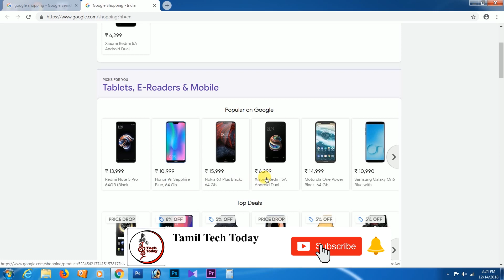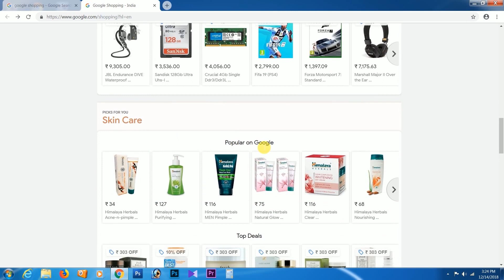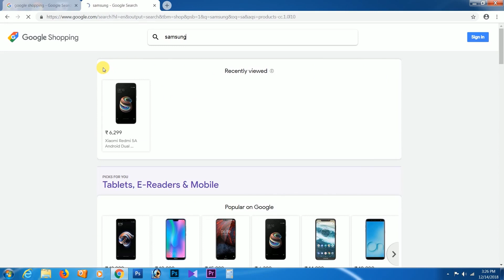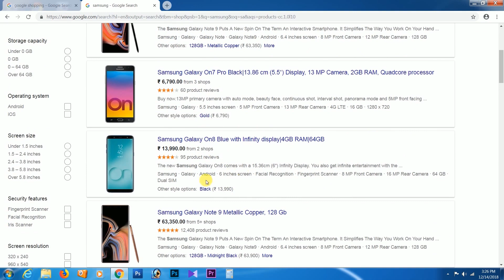What's Google Shopping-how to shop All Product |Tamil Tech Today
Google Shopping in india marker in online stores
this video full explained in Google shopping